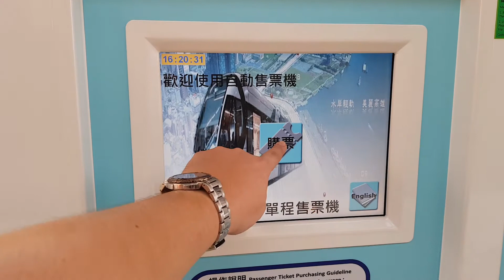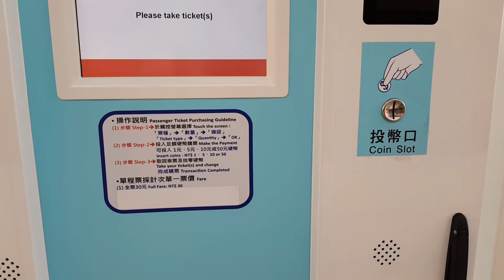【鐵道旅情】第一階段通車 正式開始售票 購票機演示 | 高雄輕軌 | 20171109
2017/11/09 鐵道旅情 Railway Travel Advisor 出品
介紹: (無)

攝影裝備: Samsung Galaxy S8

各位好我是Tony Yang，歡迎觀看我的影片
如果您對影片有任何建議或感想，歡迎留言告訴我
Hello everyone, I'm Tony Yang. Welcome to watch my video.
If you like my video, please give me a thumbs-up!

Copyright by 鐵道旅情 Railway Travel Advisor